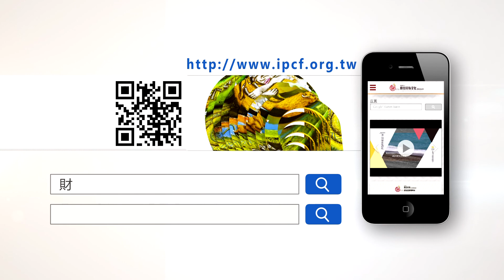東海岸之聲234集 生活在文化裡─關島臺灣交流工作坊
國立臺灣史前文化博物館，日前舉行世界南島文化交流工作坊。來自關島3位專業的查莫洛文化保存暨藝術工作者，分別前往臺東都歷以及蘭嶼部落， 以『椰子樹』為主題，進行文化交流，分享內容結合文化內涵與編織技藝，並針對椰子料理方式進行教學。

關島原住民族-查莫洛族（Chamoru），世代生活於太平洋西部馬里亞納群島中的關島土地上，但先後受到西班牙(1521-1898)、美國(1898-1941、1944-至今)和日本(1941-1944)等國的殖民影響，查莫洛族的主體性面臨嚴峻考驗，同時查莫洛族的文化正以驚人的速度流失當中，失去主體、主權的族群，要如何面對不斷流失的文化？這次世界南島交流工作坊：關島X椰子料理，以椰子為核心發生哪些有趣的事情呢？

來賓：
關島查莫洛文化工作者 Joseph Blas Viloria
關島查莫洛文化工作者 Raymond Blas Viloria
關島查莫洛文化工作者 Joseph Franklin Quitugua Babauta
都歷部落族人 吳龍(Asan) 阿美族

主持人： Tanubak(潘王文賓) 魯凱族